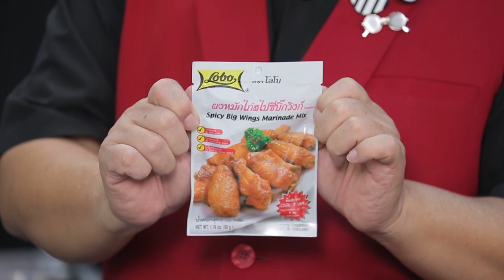Cooking Guru l EP 75 l เมนูข้าวทอดแหนมสอดไส้ชีส